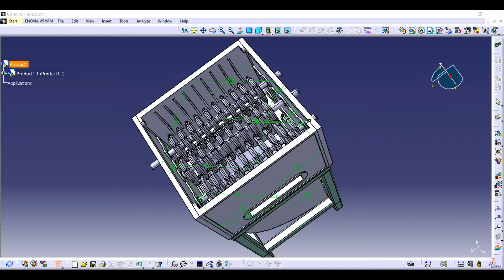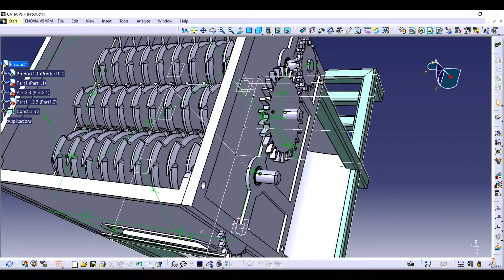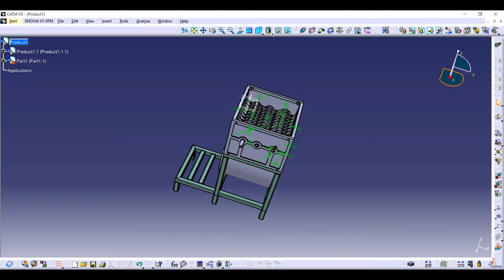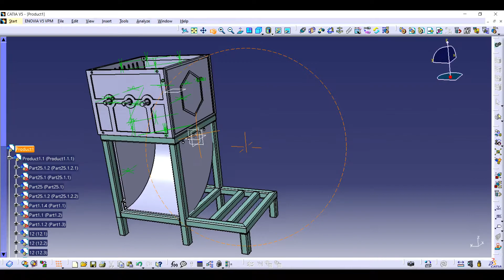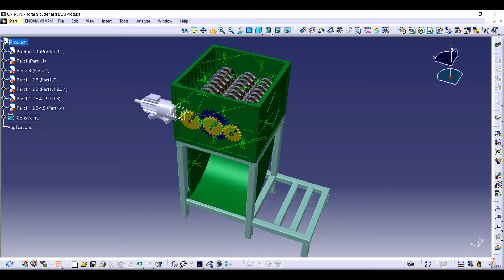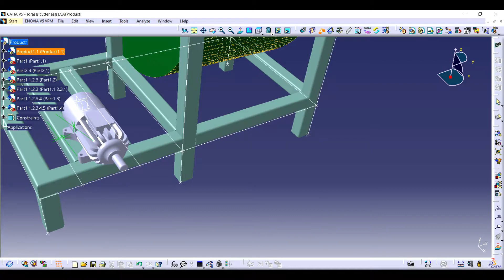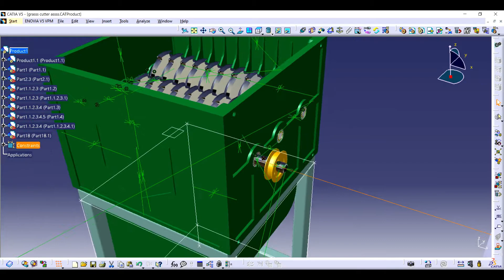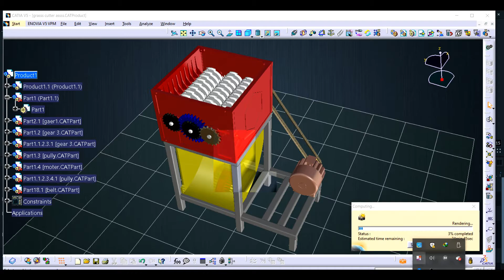SHREDDER MACHINE -ASSEMBLE - 02 | GRASS CUTTER IN CATIA V5 | CATIA TUTORIALS | ADVANCED ASSEMBLY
v=q_8KE8okygY&t=2152s

This Channel  beside Tutorials Engineer contain topics about:

- Catia Sketching
- Catia Surface
- Catia Weldments
- Catia Assembly
- Catia Drawing
- Catia Simulation
- Catia Motion

SHREDDER MACHINE in catia , SHREDDER MACHINE in catia v5